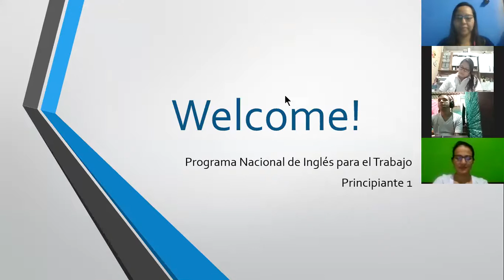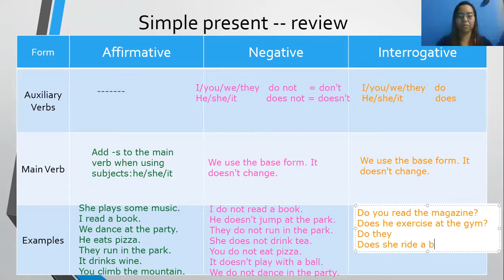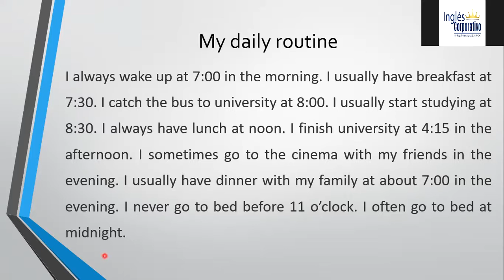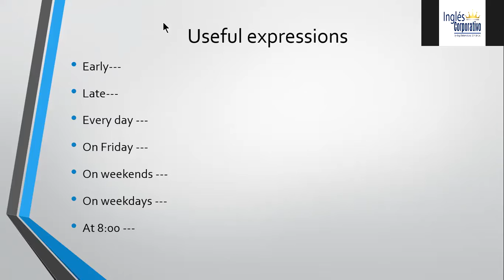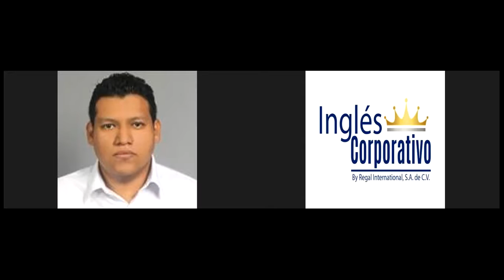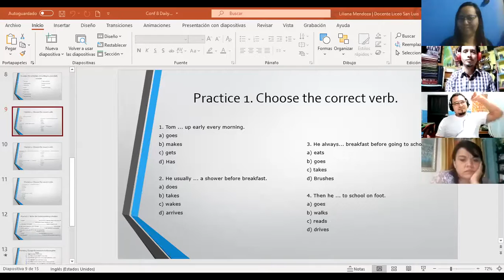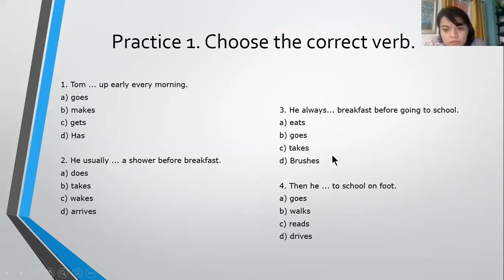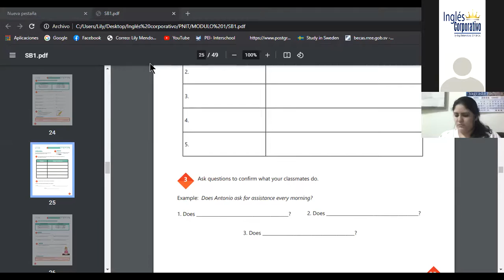Ingles Corporativo- Videoconferencia #8 Daily routines activities practice